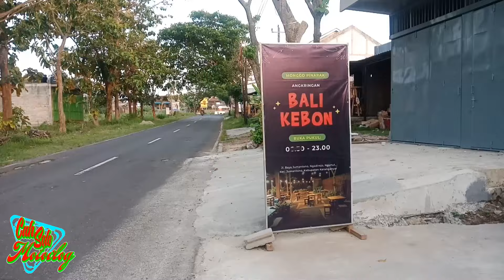ANGKRINGAN BALI KEBON JUMANTONO KARANGANYAR